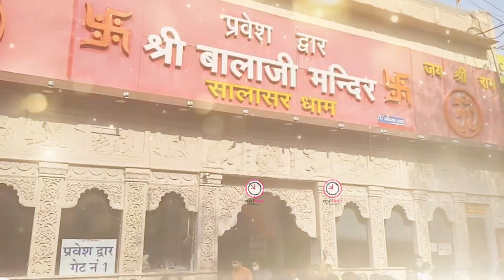श्री बाला जी चालीसा || Shree Balaji Chalisa || BalaJi Bhajan || Mehandipur Balaji Chalisa || 2023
⭐SONG:  Shri Balaji Chalisa RT_3206
⭐STARRING:
⭐SINGER: Rashmi Arora
⭐RAP/Ft:
⭐LYRICS/Writer:
⭐CAMERA/D.O.P:
⭐EDITOR/GRAPHICS: PK Sarova
⭐PRODUCER:  Mukesh Nandal
⭐DIRECTOR: Omveer Singh
⭐MUSIC LABEL: Funjuice Entertainment
⭐PARENT LABEL: Realtime Production 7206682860
⭐CATEGORY: Hindi Devotional ( Bhajan)